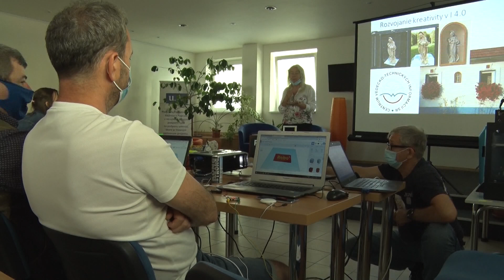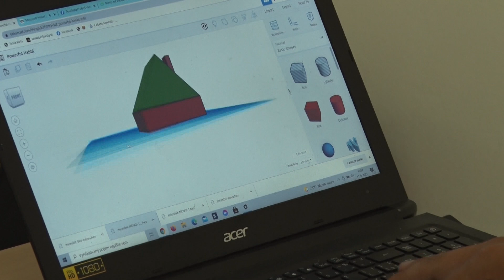Knihovníci z východu idú s dobou